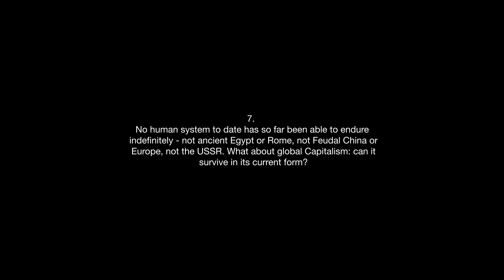Does capitalism survive? - Third short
7. Can global Capitalism survive in its current form?

0:00 - Intro
0:19 - Start interviews

🔺Rebecca Henderson (American. Economist, author, John and Natty McArthur University Professor at Harvard Business School)
🔺Hannah Ryder (British-Kenyan. Economist and diplomat. Founder and CEO of Development Reimagined, adviser)
🔺Paola Subacchi (Italian. Economist. Professor of International Economics and Chair, Global Policy Institute, Queen Mary University of London, Visiting professor at University of Bologna, author.)
🔺Muhamad Chatib Basri (Indonesian. Economist, Former Minister of Finance of Indonesia, scholar)
🔺Otmar Issing (German. Former Chief Economist of Deutsche Bundesbank and the European Central Bank)
🔺Carolina Cristina Alves (Brazilian. Economist, Joan Robinson Research Fellow in Heterodox Economics at the University of Cambridge, Girton College)
🔺Richard Bookstaber (American. Economist, author, noted expert in financial risk management)
🔺Harold James (British. Economic historian, specialized in the history of Germany and European economic history. Professor at Princeton, author")
🔺Andrew S. Nevin (Canadian. Economist, Advisory Partner and Chief Economist at PwC Nigeria, working at the nexus of economics, strategy, and regulation)
🔺Fred Olayele Nigerian-Canadian. Economist, scholar, public policy expert. Chief Economist at NYCEDC, New York)
🔺Koichi Hamada (Japanese. Tuntex Professor Emeritus of Economics at Yale University, adviser)